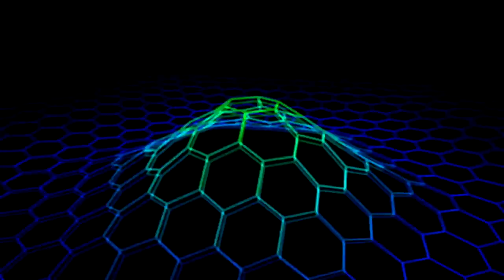The Drill 2020 (🍊Orangez Flip)